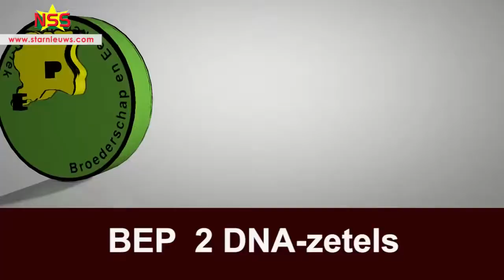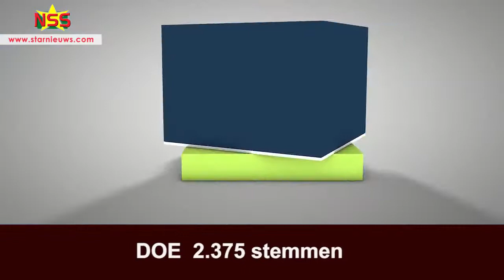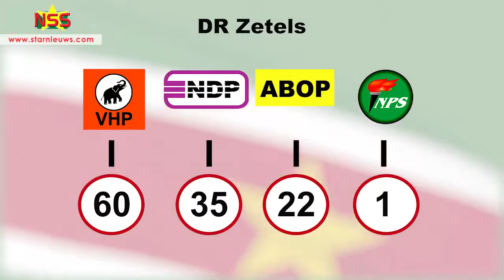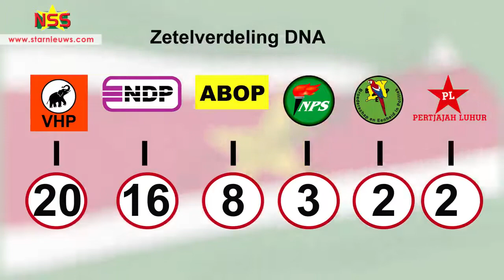Officiële uitslag verkiezingen 25 mei 2020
StarNieuws Suriname
Het Centraal Hoofdstembureau (CHS) heeft de uitslag van de verkiezingen in de tien districten vastgesteld. De zetelverdeling is vastgesteld en de 51 Assembleeleden zijn officieel als gekozen verklaard. Er is geen verandering gekomen in de zetelverdeling.